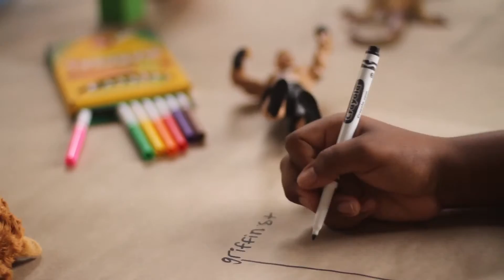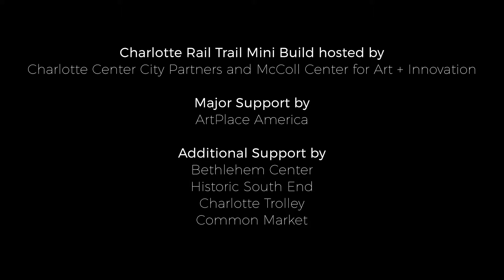Charlotte Center City Partners Rail Trail Workshop